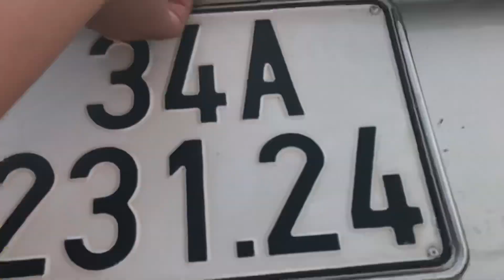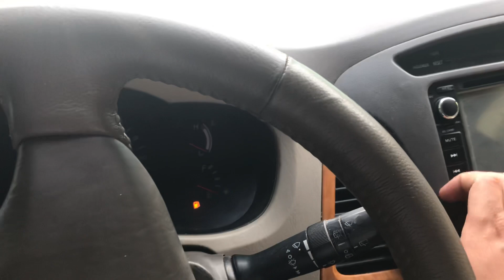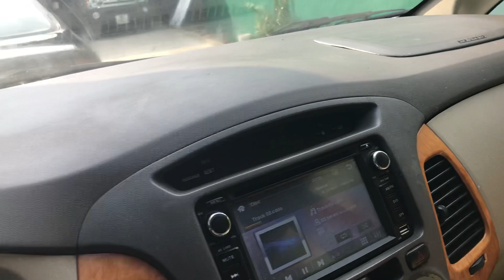Lại về innova G Xịn 2010 giá mền cho quý vị chỉ 370 triệu Lh 01276662386. ( Zalo 0989711706)